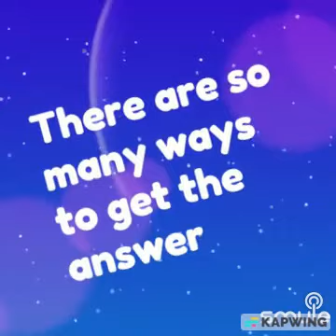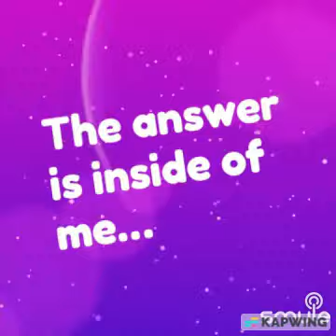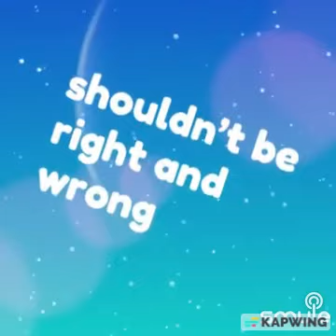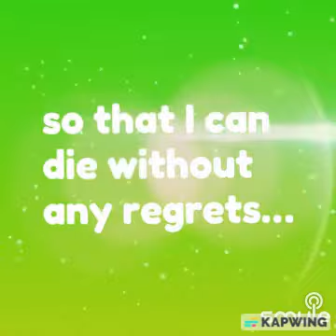ONE OK ROCK: Answer Is Clear - English Cover by Richard Forrest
So, I'd done a cover of this song before, and my original version of this is one of my better older covers, though there were problems with it. For starters, the biggest one, that use of the S-word near the end. Like, this song does not feel like one that should have a swear word in it, especially not the acoustic version. Also, I sang two takes, rather than making covers how I normally do, so it sounded a bit weird in that version. That being said, this is still one of my favorite fandubs I've made, so I changed the lyrics a bit, and made it more professionally made. There was a voice crack I fixed in this one yesterday that seemed like it would've been impossible, but I found a way to make it work while going back to mix it a bit better. This one still isn't perfect, but I'm definitely proud of how it turned out, and at the end of the day, that's all that matters, am I right?

That being said, I hope you all liked this one. This is definitely one of my favorite ONE OK ROCK songs of all time. It's beautiful

I do plan on covering Answer Is Near (the rock version) at some point, I'll add, so if you're more interested in hearing that, it'll come eventually